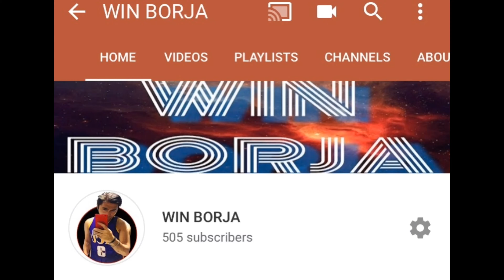Petshop Tour in Monumento (Quick Tour)